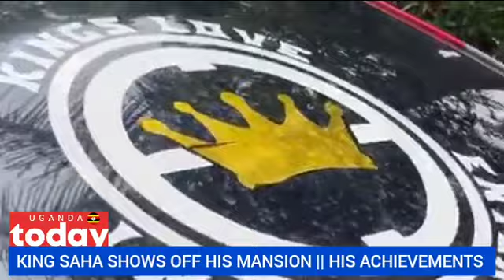KING SAHA SHOWS OFF HIS MEGA MANSION: ALUMBYE BIG SIZE .